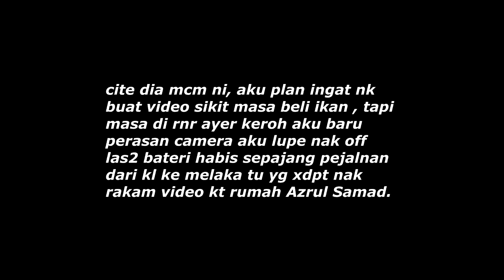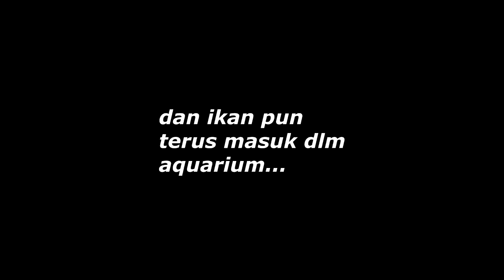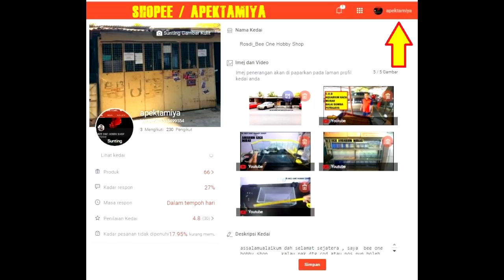Pergi Melaka Beli Ikan Laga dan Ikan guppy ( Projek Baru )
oky...
ni pejalanan pergi melaka minggu lepas,
cari betta n guppy untuk buat priek kecil di kL
jom layan sampai habis